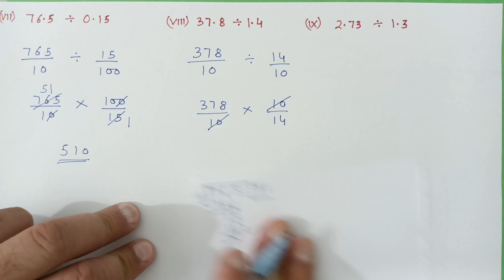Class 7 Maths - Ex.2.5 - Chapter 2 Fractions And Decimals - New Ncert - Ranveer Maths 7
NEW NCERT Class 7 Maths Exercise 2.5
new ncert maths class 7 chapter 2 fractions and decimals
class 7 fractions and decimals ranveer maths
chapter2 class 7 ncert maths
class 7 ncert maths exercise 2.5
ranveer maths 7 ch 2